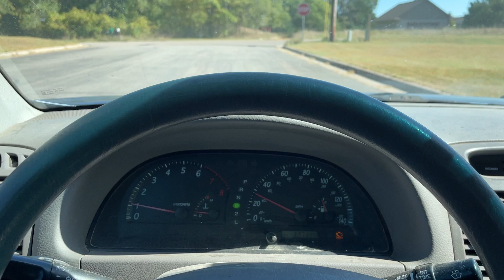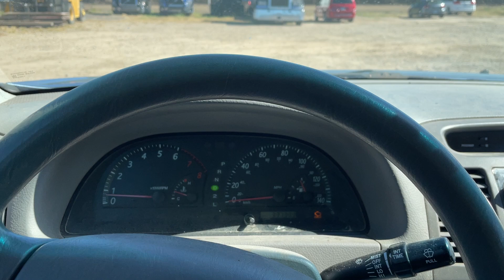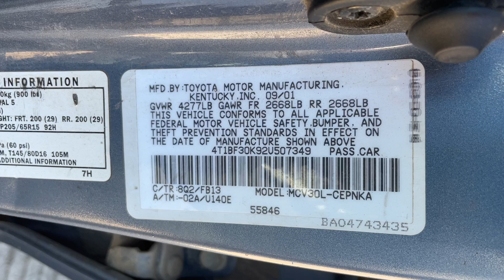Virtual Test Drive 2002 TOYOTA CAMRY LE V6 4T1BF30K92U507349 Twin Cities Auctions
/ twincitiesauctions

2002 TOYOTA CAMRY LE V6 4T1BF30K92U507349